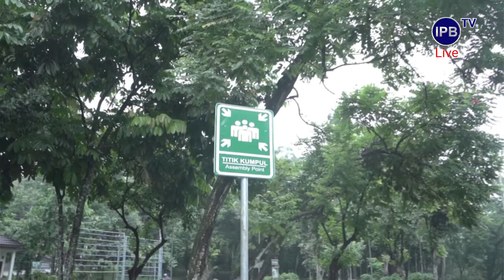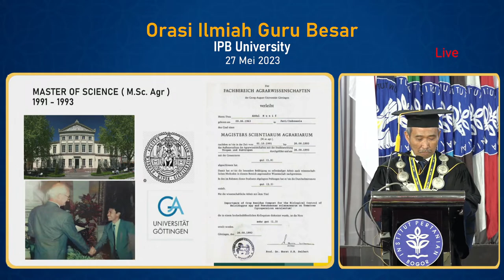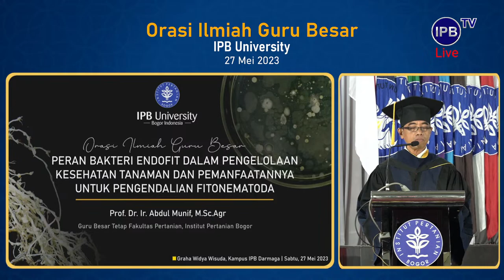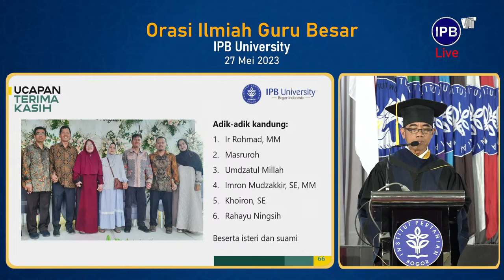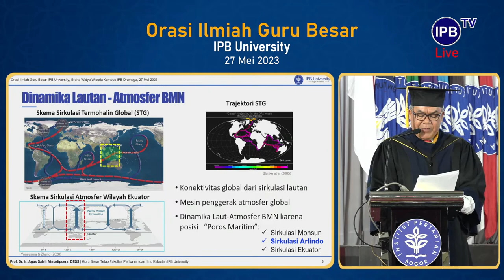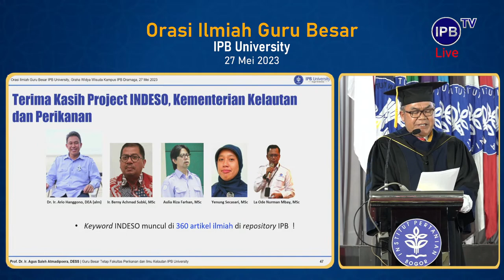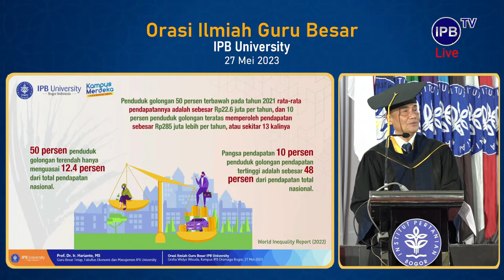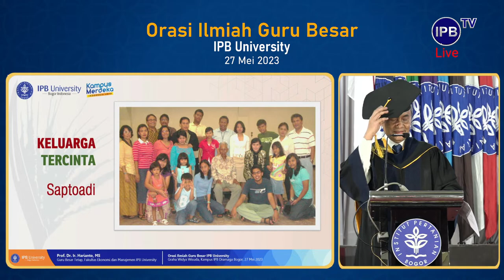Orasi Ilmiah Guru Besar IPB University 27 Mei 2023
Sabtu, 27 Mei 2023 IPB University menyelenggarakan acara bersejarah yaitu Sidang Terbuka IPB University dengan acara khusus Orasi Ilmiah Guru Besar.

Pada kesempatan ini, Prof. Dr. Abdul Munif, sebagai Guru Besar Tetap Fakultas Pertanian menyampaikan Orasi Ilmiah Guru Besar dengan judul “Peran Bakteri Endofit dan Pengelolaan Kesehatan Tanaman dan Pemamfaatannya untuk Pengendalian Fitonematoda”.

Prof. Dr. Agus Saleh Atmadipoera, sebagai Guru Besar Tetap Fakultas Perikanan dan Ilmu Kelautan menyampaikan Orasi Ilmiah Guru Besar dengan judul “Oseonografi Operasionsl Laut Kepulauan Nusantara dan Inovasi - Digital Twint of The Oceon”.

Prof. Dr. Hatianto, sebagai Guru Besar Tetap Fakultas Ekonomi dan Manajemen menyampaikan Orasi Ilmiah Guru Besar dengan judul “Dampak Perubahan Sistem Agribisnis terhadap Peni gkatan Kesenjangan Ekonomi Rumah Tangga Pertanian dengan Non-Pertanian”.

Diharapkan segala implikasi dari penyajian ketiga Guru Besar untuk pengembangan keilmuan di IPB University dan untuk kemaslahatan umat manusia dapat terus ditindaklanjuti dan dikembangkan di masa mendatang.